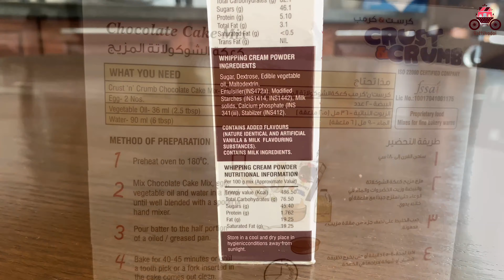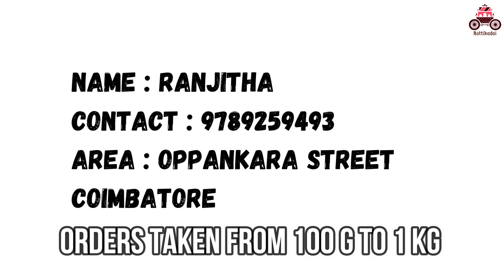Is readymade cake mix better than homemade cakes? | How to use cake mix | தமிழ்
I have shared the procedure to use cake mix and my opinion on that too.